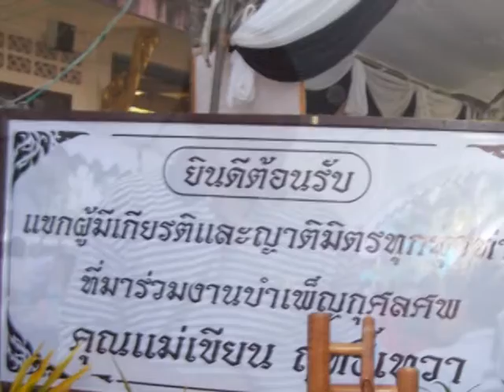กลุ่มข้าราชการที่ดินบำนาญ ชุด ๓